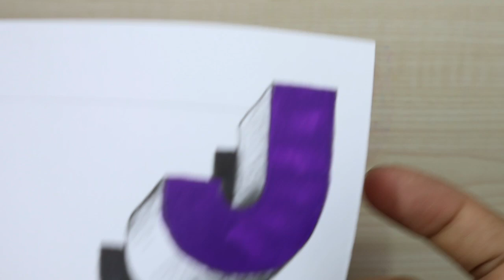How To Draw 3D Letter J | Easy 3D Letters Drawing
Explore 3D Letter Drawing Designs, Illusion Drawing Techniques, and master How To Draw 3D Art Easy with Pencil. Follow our step-by-step guide on How To Draw 3D Art On Paper for Beginners, unlocking the secrets of creating captivating 3D artworks for How To Draw 3D Beginners.
Learn the artistry of How To Draw 3D Drawing, creating mesmerizing How To Draw 3D Illusions and intricate How To Draw 3D Letters. Dive into the world of How To Draw 3D Objects On Paper with precision and finesse. Discover the magic of expressing dimensions with How To Draw 3D With Pencil, adding depth and realism to your artwork. Elevate your skills with the enchanting realm of How To Draw Illusion Art, bringing your drawings to life in ways you never imagined.